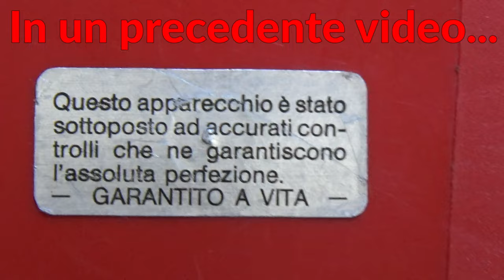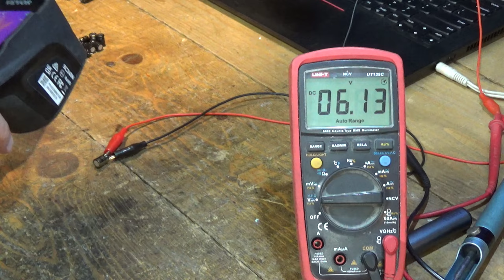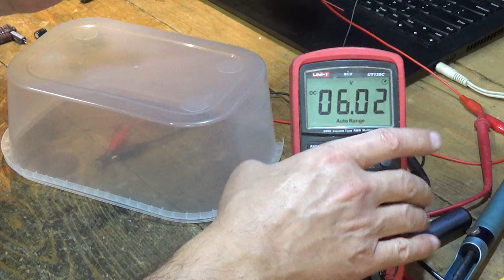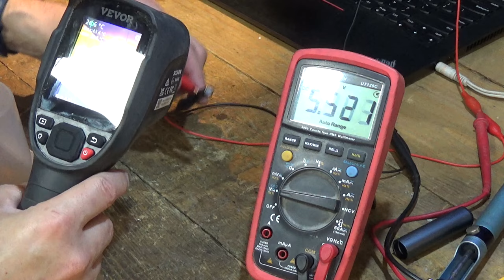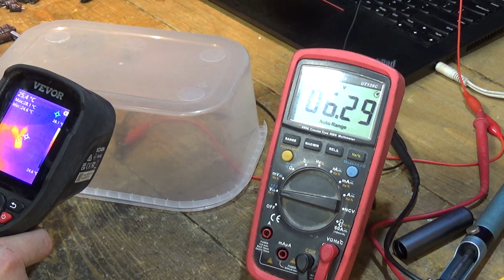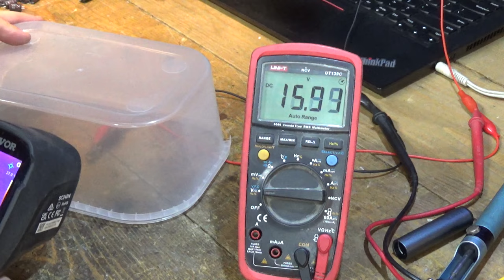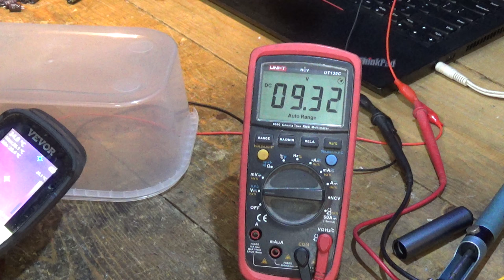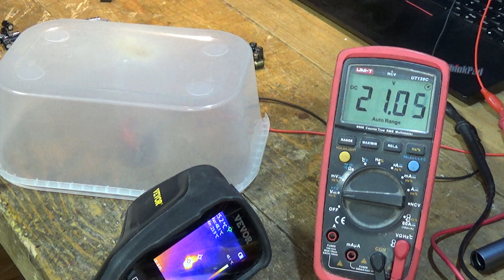VIGE L'EMPIRISMO: Test altri computer, dissaldare, ESPLODONO CONDENSATORI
Sistemato il computer HP per il mio amico, provo il resto dei CATORCI che mi sono stati donati dal caro Giovix, e faccio alcuni esperimenti altamente SCIENTIFICI facendo ESPLODERE CONDENSATORI, testando componentistica e recuperandone una parte.

L'EMPIRISMO ORMAI VIGE SU QUESTO CANALE, NULLA E' STUDIATO, TUTTO E' DOVUTO AL PURO CASO